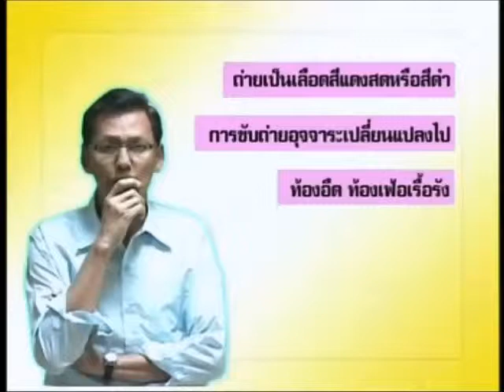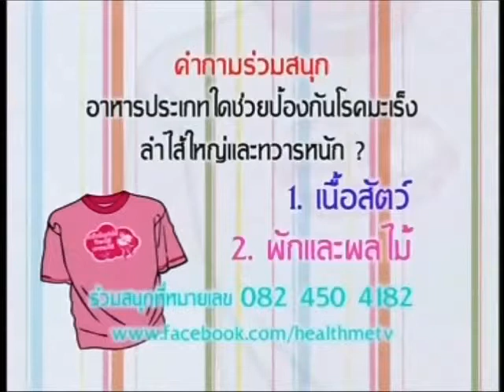สารคดีโรคมะเร็ง ตอนที่ 16 กินดีอยู่ดีเกินไป ระวังมะเร็งลำไส้ถามหา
สารคดีสั้น cancer center ตอนที่ 16 กินดีอยู่ดีเกินไป ระวังมะเร็งลำไส้ถามหา
รายการ Health Me
ช่วง Cancer Center
ตอน  กินดีอยู่ดีเกินไป ระวังมะเร็งลำไส้ถามหา